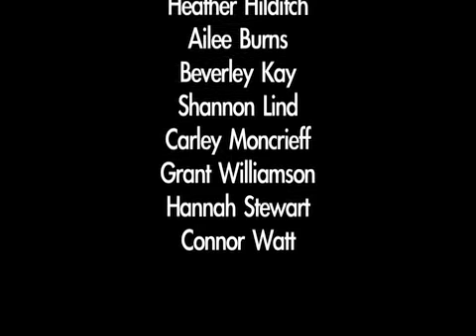Love Story?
Short Film - Devised, Filmed by and Staring Participants from Firefly's Sunday Junior Film Making Workshop.
A Love Story that Goes Wrong